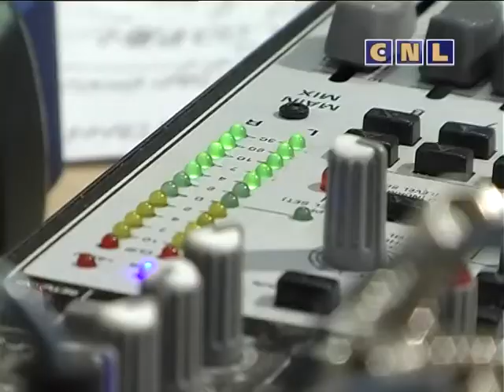На Svitle Radio Александр Шевченко (Архив 20 февраля 2013)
В наше время очень важно доверие, доверие друг другу. Мы должны строить отношения и беречь их. Христиане не могут делать двух вещей: обижать и обижаться.
 20 февраля 2013